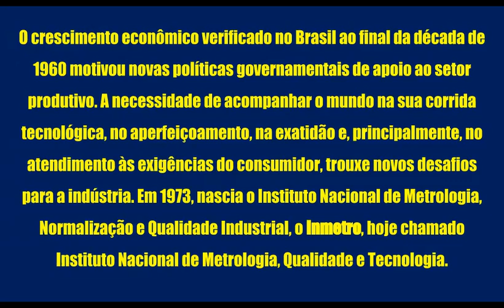CONCURSO INMETRO NOVIDADES PROVAS DICAS MATERIAIS CONCURSO PÚBLICO INSTITUTO NACIONAL METROLOGIA QUA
SAIBA DAS ÚLTIMAS
Neste vídeo você terá acesso ás informações sobre concursos públicos para CONCURSO INMETRO NOVIDADES PROVAS DICAS MATERIAIS CONCURSO PÚBLICO INSTITUTO NACIONAL METROLOGIA QUALIDADE TECNOLOGIA, inclusive materiais de estudos gratuitos, editais, dicas e novidades. Para ter acesso a tudo isso basta acessar os links aqui da descrição deste vídeo
CONCURSO INMETRO NOVIDADES PROVAS DICAS MATERIAIS CONCURSO PÚBLICO INSTITUTO NACIONAL METROLOGIA QUALIDADE TECNOLOGIA